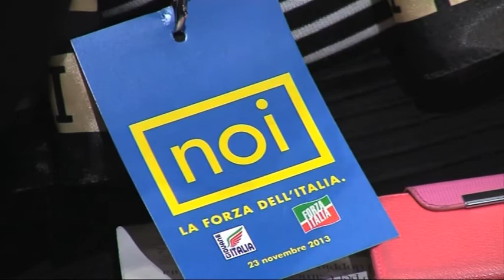Presentazione e premiazione del progetto SONITA di Alessia Bertolotto - "Noi, la Forza dell'Italia"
Il 23 Novembre 2013 durante la prima edizione di NOI, la Forza dell'Italia, manifestazione organizzata dall'On. Annagrazia Calabria e dalla Giovane Italia si è svolta una competizione tra 5 giovani startupper.

L'idea vincitrice è risultata SONITA di Alessia Bertolotto. In questo video la giovane imprenditrice spiega il suo progetto e viene premiata dall'On. Calabria.